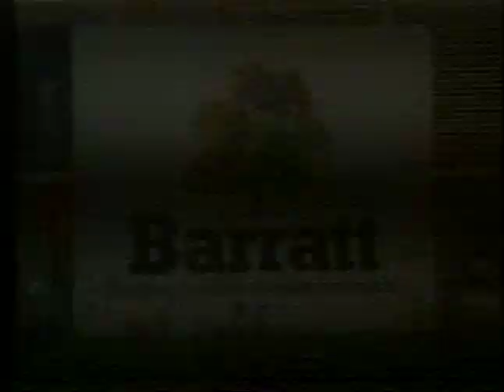Barratt advert 1978 HQ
From my collection of tapes here.